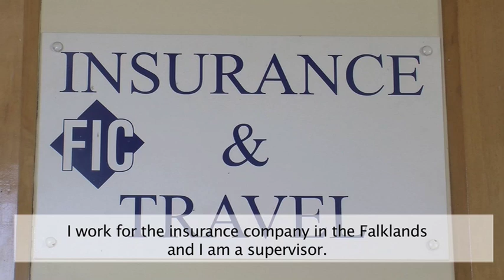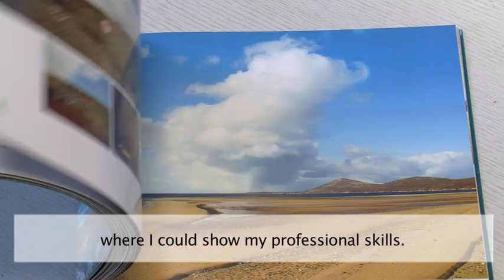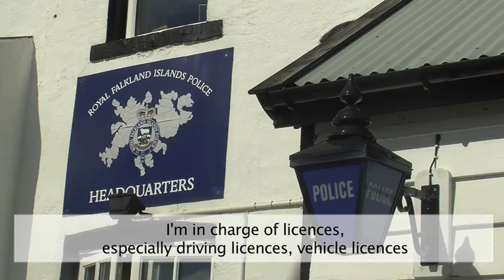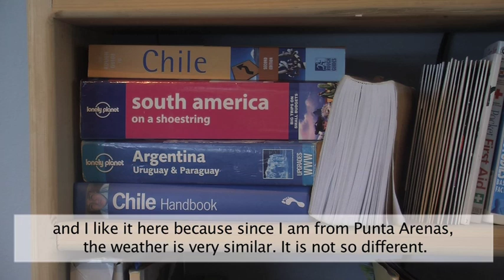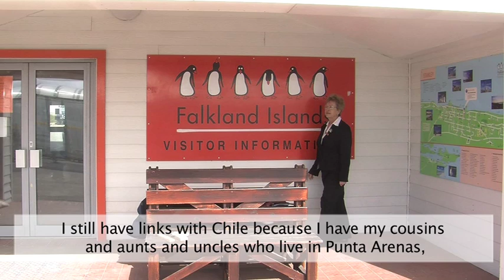Chilean Voices in the Falkland Islands -- Voces Chilenas en las Islas Falkland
There almost 200 Chileans living and working in the Falkland Islands (6.4% of the population according to the 2012 Census) and they form an integral part of Island society. Members of the Chilean community in the Islands discuss their lives in the Falklands, their connections to Chile and their passion for the islands they have chosen as their home.

Hay casi 200 chilenos (6,4% de la población según en censo de 2012) que viven y trabajan en las Islas Falkland hoy en día, y ellos forman un parte integral de la sociedad isleña. Miembros de la comunidad chilena en las Islas Falkland hablan de sus vidas en las Falkland, de sus conexiones con Chile, y de su pasión por las islas que han tomado como su hogar.